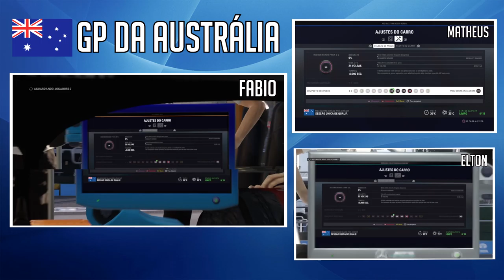TORNEIO ONLINE F1 2018 - GP DA AUSTRALIA - (part. Matheus Ultimate e Elton Rodrigues Soccer)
Mais um vídeo do canal jogando F1 2018 com os mitos Matheus MS Ultimate e Elton Rodrigues Soccer

Skype: PanelaticosGames

Liga PESTUBERS:
Canal oficial da Liga PESTubers

Quer participar dos torneios da Top?

Canais participantes (ordem alfabética)

PES 2018, MYCLUB (Pes 2018), Gameplay PES 2018, Modo myclub (myclub), jogando no Playstation 4 (PS4).
PES 2018 disponível para Playstation 4 (PS4), Playstation 3 (PS3), Xbox One (XONE), Xbox 360 (X360) e PC, PES 2018 ao vivo, PES 2018 PESTubers, PESTubers